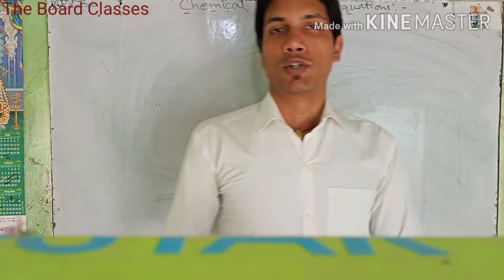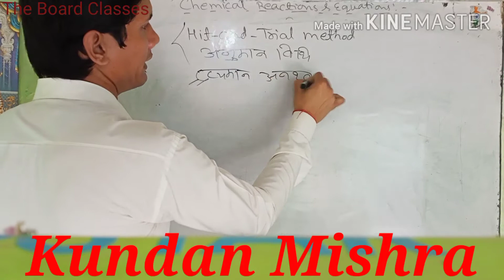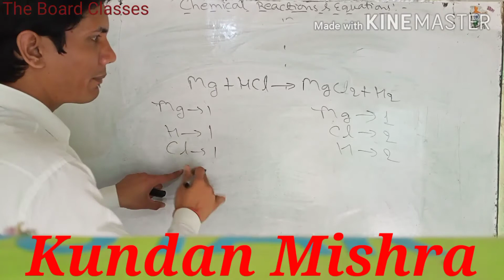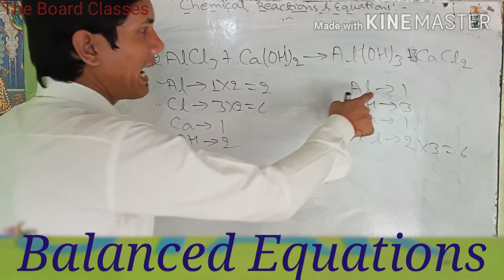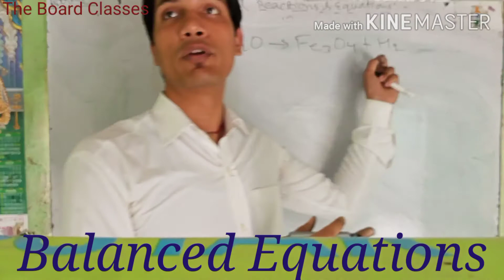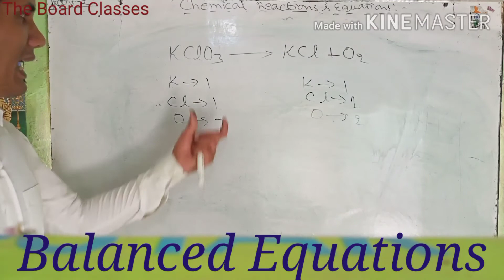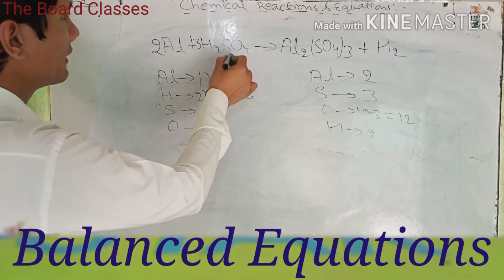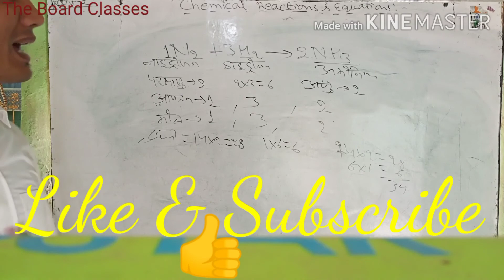Chemistry: Chemical Reactions & Equations; Part~2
Balanced Equations